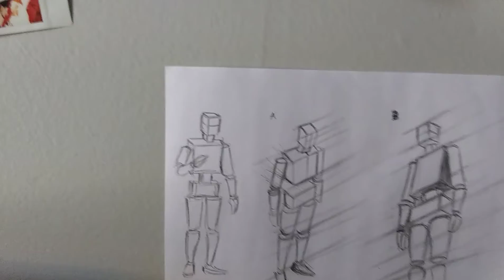March 22, 2020